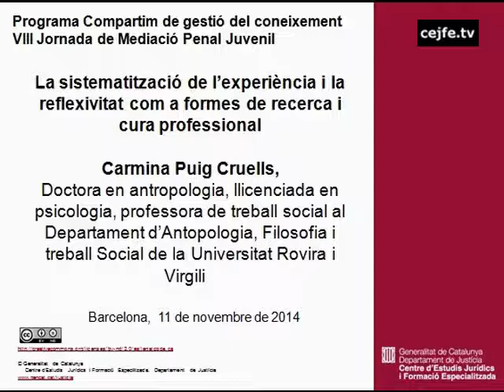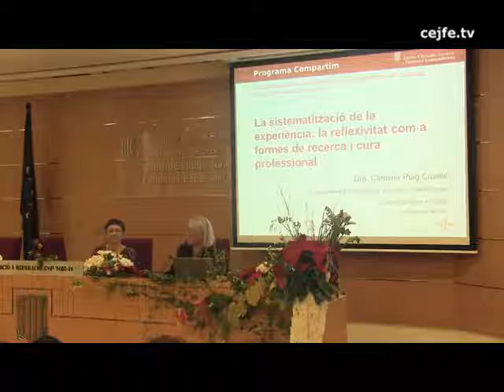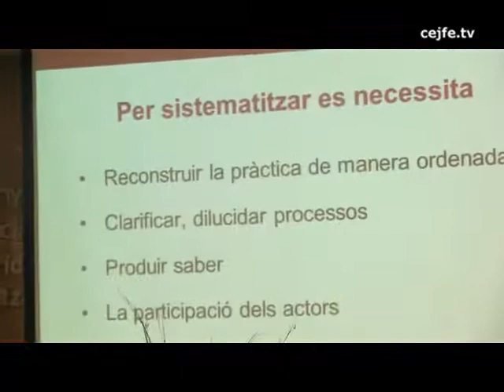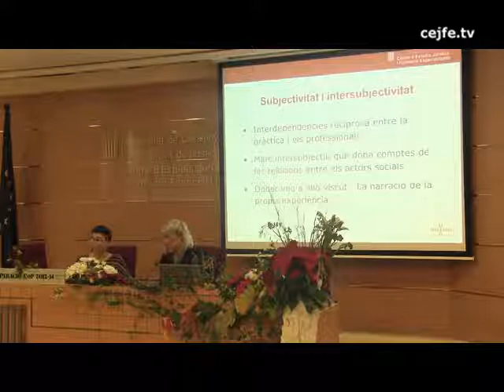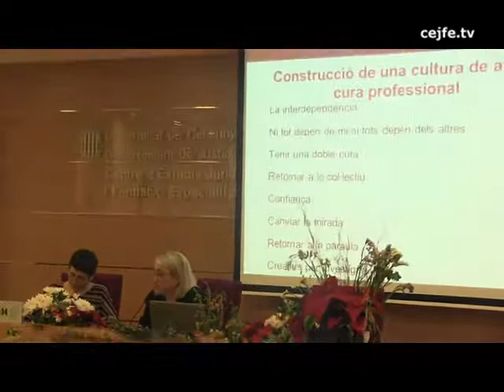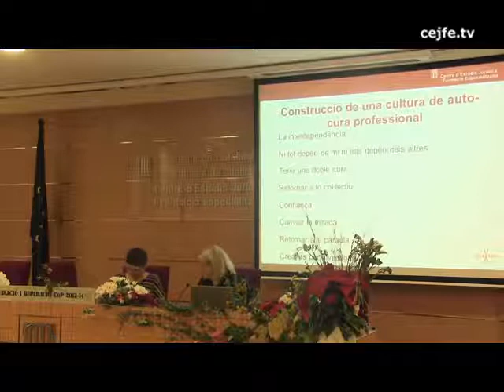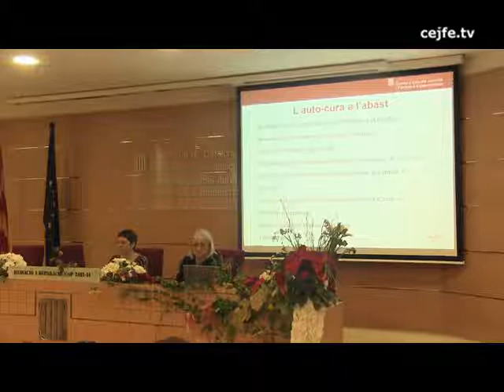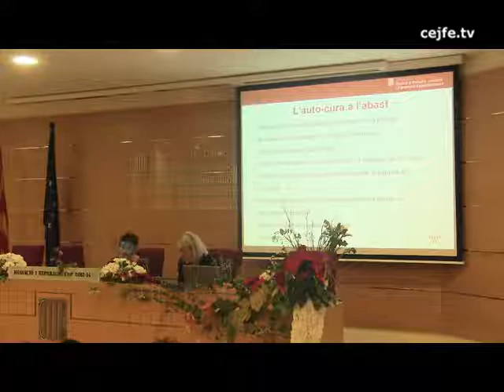Sistematització de l'experiència i reflexivitat com a formes de recerca i cura professional. C.Puig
Ponència: La sistematització de l'experiència i la reflexivitat com a formes de recerca i cura professional. Carmina Puig
VIII Jornada de Mediació Penal Juvenil. La metodologia del mapatge: una eina de bones pràctiques